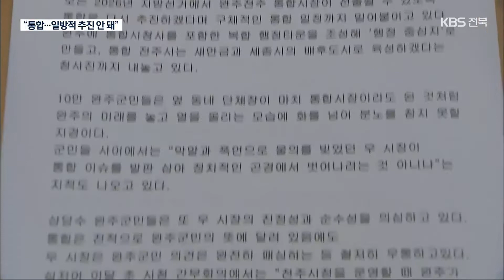“전주-완주 통합 일방적 추진 안 돼…군민 의사 따라야” / KBS 2022.07.25.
[앵커]

 우범기 전주시장이 전주-완주 통합 추진에 강한 의지를 보이고 있는데요.

 완주지역의 한 사회단체가 일방적 추진이라며  반발하고 나섰습니다.

 통합은 전적으로 완주군민의 의사에 따라야 한다며 여론몰이를 멈추라고 요구했습니다.

 [리포트]

 '전주-완주 통합 추진'을 첫 번째 공약으로 내세워  2026년 통합 지자체 출범을 목표로 연도별 계획을 마련하고 있는 민선 8기 전주시.

 완주지역 13개 읍면 주민 6백 명으로 꾸려진 완주군애향운동본부가 우범기 전주시장의 이 같은 구상을 일방적 추진이라고 비판했습니다.

 앞선 세 차례의 통합 무산 사례에서 봤듯이 통합 여부는 전적으로 완주군민의 의사에 따라야 하는데, 완주군과의 협의는 물론 의사 타진도 없었다는 겁니다.

 군민 스스로 고민하고 논의하는 게 우선이라고 강조했습니다.

[정완철/완주군애향운동본부장 : "이런 식으로는 10만 완주군민의 마음을 움직이기는커녕 군민들의 자존심에 커다란 상처만 줄 뿐이며 통합에 대한 심각한 반감과 저항심만 키우게 될 것이다."]

 초선인 유희태 완주군수도 경제, 문화예술 분야의 협력은 당장이라도 가능하지만, 행정통합은 그다음 문제라며 통합 논의에서 한 발 물러난 상태입니다.

[유희태/완주군수/지난 11일 : "완주군민들의 삶을 높이고 경제를 더 발전시키고, 전북의 발전을 위해선 어떤 것이냐, 완주군민들의 논의의 선택에 따른다는 것이 제 생각입니다."]

 우 시장이 통합에 대한 강한 의지를 거듭 밝히고 있는 가운데

[우범기/전주시장/지난 4일 : "완주-전주 통합이 시급하고 우리 전주 발전, 전북 발전을 위해서 반드시 필요하다, 확신이 있기 때문에 그렇게 추진해나갈 생각입니다."]

 1997년 이후 20년 넘도록 논쟁이 된 전주-완주 통합 논의가 민선 8기에도 찬반 갈등만 낳을지, 생산적인 논의가 이뤄질지, 갈림길에 섰습니다.

 KBS 뉴스 한주연입니다.